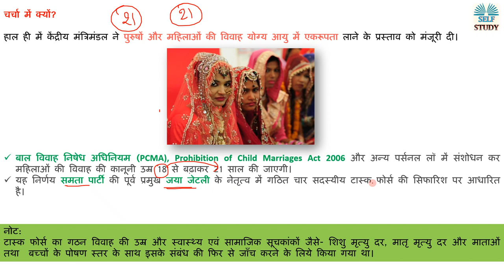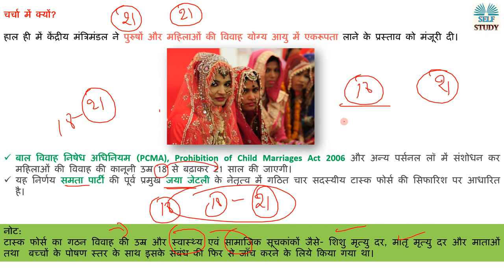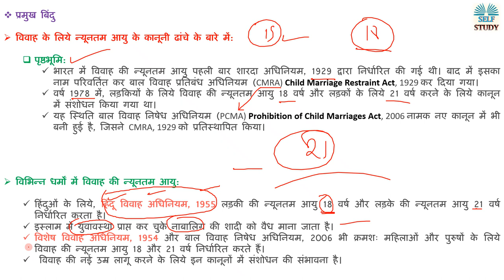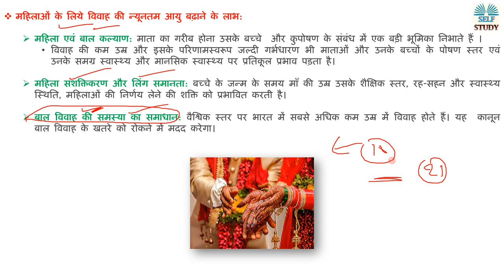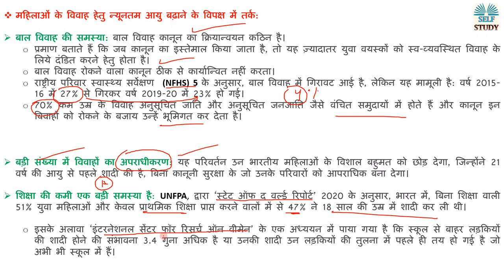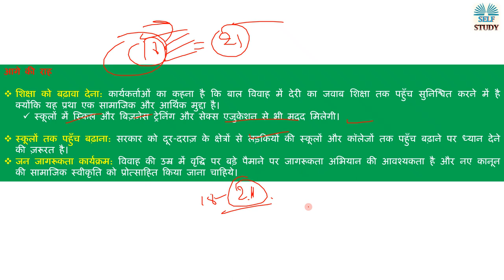लड़कियों की शादी की उम्र 18 की जगह होगी 21 साल | Analysis by Ajay Kumar | Self Study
Recently, the Union Cabinet cleared a proposal to bring uniformity in the marriageable age of men and women.
हाल ही में केंद्रीय मंत्रिमंडल ने पुरुषों और महिलाओं की विवाह योग्य आयु में एकरूपता लाने के प्रस्ताव को मंजूरी दी।